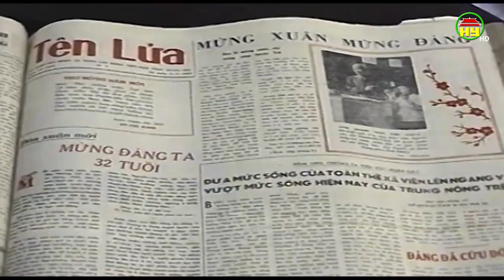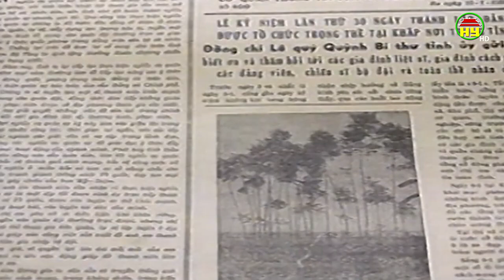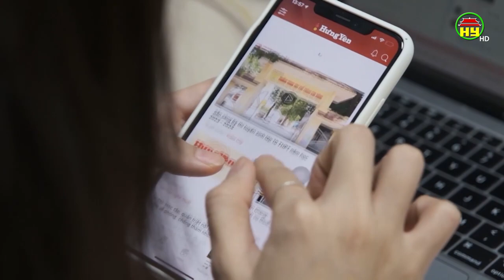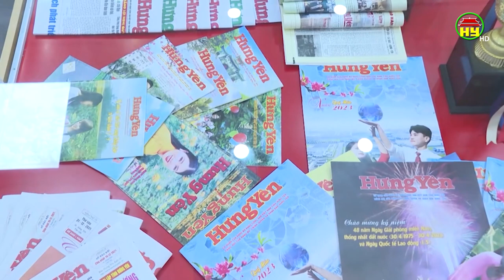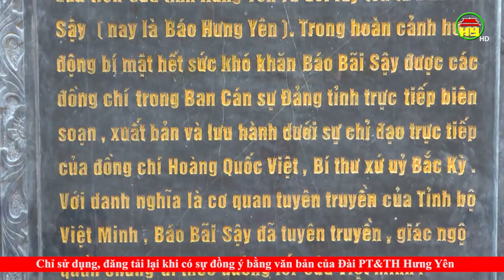80 năm báo Bãi Sậy – Tiếng nói của đảng bộ, chính quyền và nhân dân tỉnh Hưng Yên